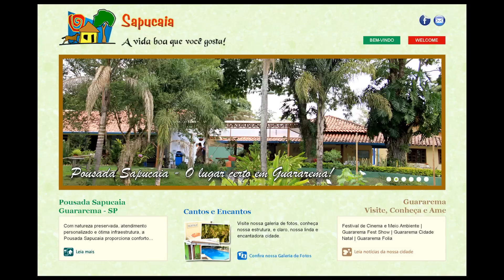Pousada SAPUCAIA - iTVtur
Pousada SAPUCAIA - Guararema - SP
Vídeo Produção: Seimi Produções Artísticas
Repórter: Meiri Borges
Produtora e Assistente de Direção: Seico F. Mizoguchi
Diretor, Câmera e edição: Katsumi Mizoguchi